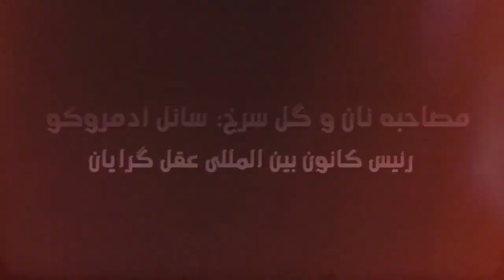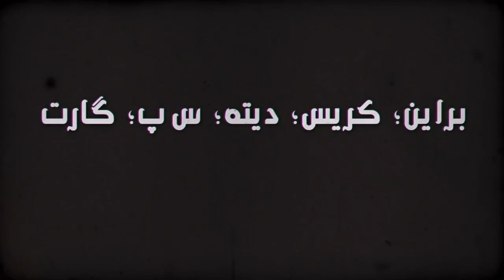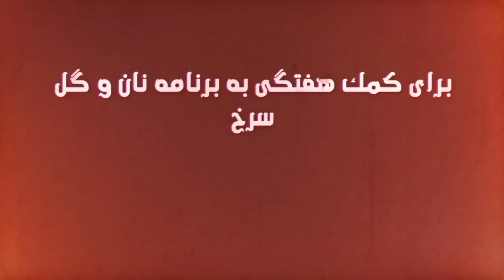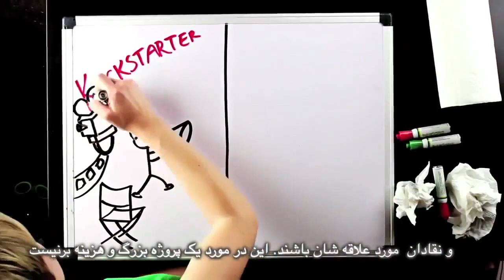Kurdish independence a source of hope for people in region and world, Bread and Roses TV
Kurdish independence a source of hope for people in region and world
News: Independence Referendum in Iraqi Kurdistan
Interview: Sanal Edamaruku, President of Rationalist International Association
Insane Fatwa: Hasidic Jews and blindfolds
Slice of Life: Women drive in Saudi Arabia
Translation: Cyrus Basham
Subtitles: Bahram M.